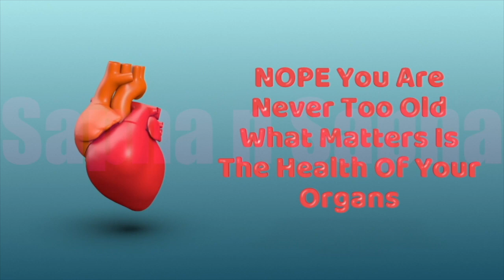Welcome to Sapna N Sapna (Sapna Singhi) - Organ Donation Awareness 🙌❤अंगदान है महादान❤🙌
A Small Step Towards Improving the Society-Connecting all the Fellow Citizens by Donating Time, Skills, and Money